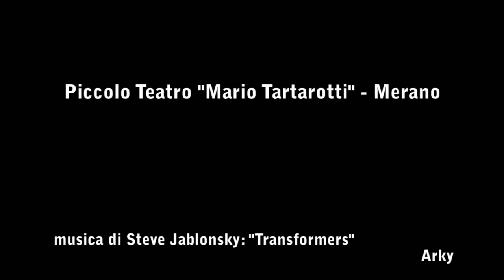Damine '800 - 2019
Giro per la città con i vestiti dell'800.